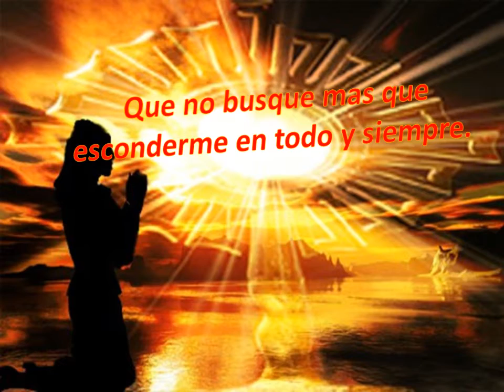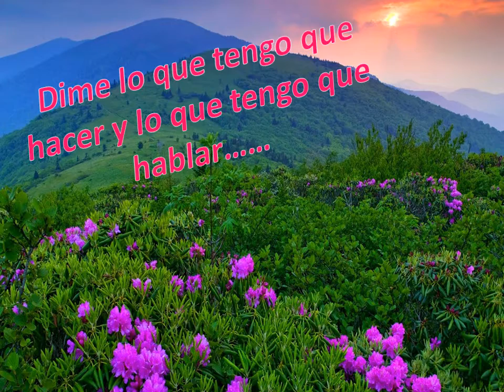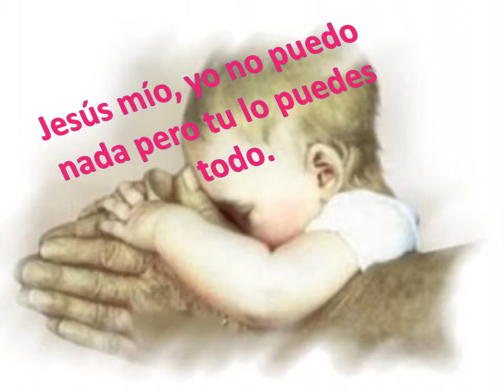Oración de la Humildad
Oración que María Emilia para pedir la humildad